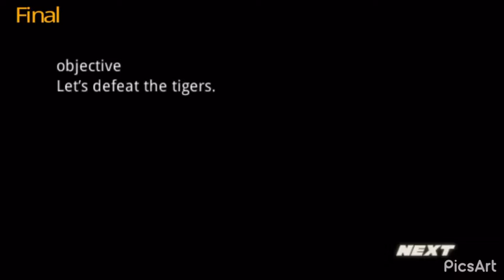Life of deer part 19 & 20 (last)